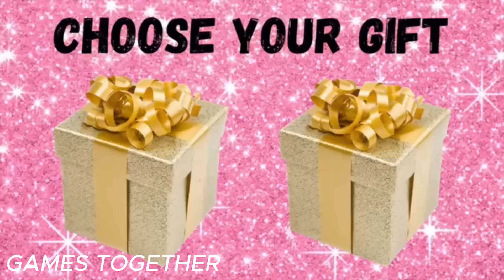CHooSE YOYR GIFT😍😍😍👍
Welcome to a new Quiz Plug video! In today's video, you have to choose your gift. You have only have a few seconds so think fast! In this quiz, you have to choose between 35 different gifts. I hope you all enjoy this gift quiz!